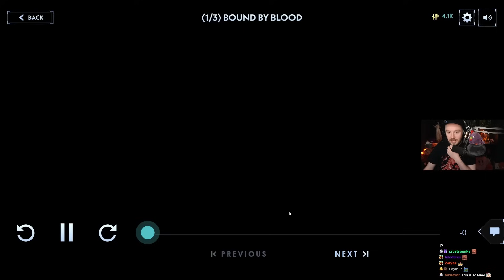Could Silent Hill Ascension Be One of the Greatest Shows Ever Made?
Bawkbasoup plays Silent Hill Ascension: Episode 5-6 on Twitch!